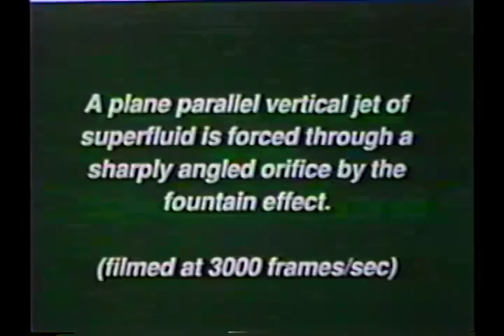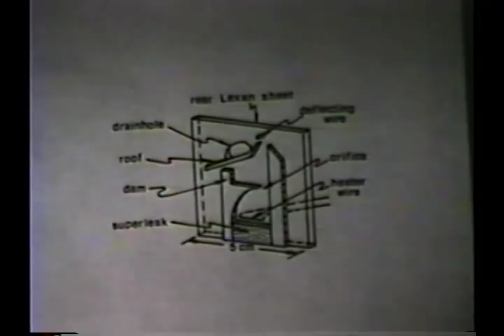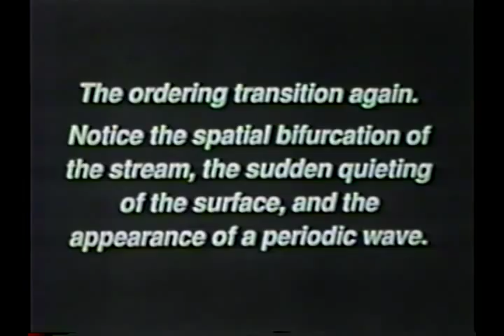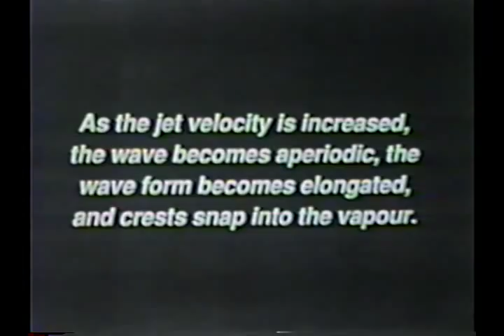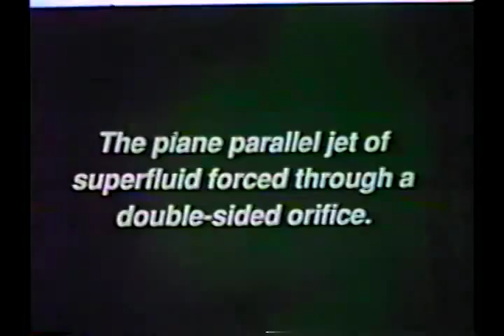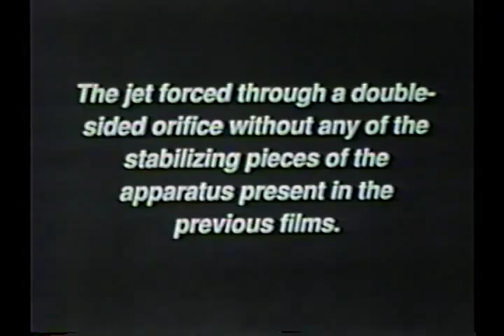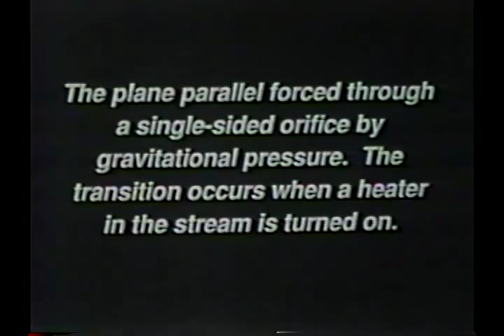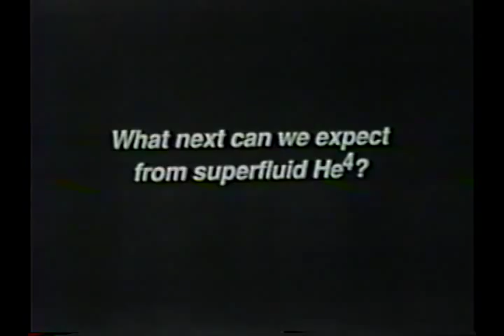Liquid He4 misbehaves again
A classic film by L C Krysac and G M Graham.

Here superfluid helium streams through a superleak in a jet driven by a heater.  It is a 2D version of the fountain effect.  Interesting waves and sudden cessations of turbulence are observed in the jet.

Made with a high speed film camera around 1990.